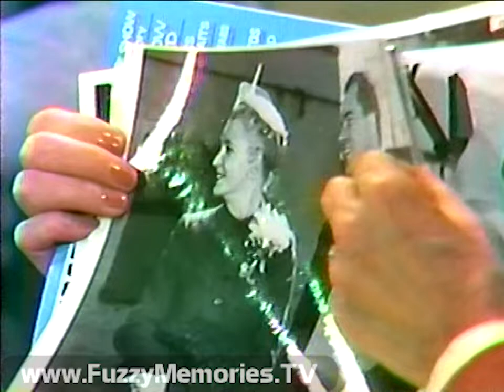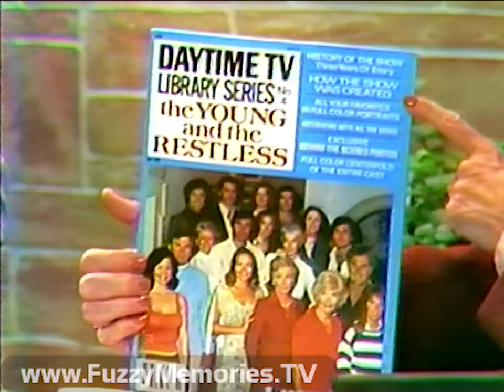Triton College - Chicago Celebrities with Mel Novit - "Lee Phillip" (1982)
Here's another edition of Chicago Celebrities with Mel Novit from Triton College, this time with longtime Chicago TV personality - and soap opera creator - Lee Phillip. At the time of this interview, she had the co-creation of The Young and the Restless to her credit; a few years from this she would co-create (with husband William Bell) its sister show, The Bold and the Beautiful; both of which are still on the air today.

(Theme music: "From East to West" by Voyage.

Mel starts out by mentioning how Lee predated the likes of Marlo Thomas and Gloria Steinem as a "liberated woman," juggling a television career with being a wife and mother. She speaks of how her time as a flower arranger in her younger days and her mother's "professional volunteerism" prepared her for the (at the time she started out) burgeoning medium of television; other topics include all organizations she's still involved in (25, including her alma mater Northwestern University where she'd graduated as a bacteriologist; the Red Cross; and the Salvation Army), her concern for children and about child abuse, her taking courses to be a social worker, how her experience as a florist (her father had a business, Phillip's Flowers, in Cicero) led to the start of her broadcast career, how her religious background emphasizes service, how her initial demonstrations led to first a guest spot on Bill Evans' WBKB show (then on Channel 4) and other gigs at all times of the day including anchorwoman, weather girl and commercial spots on the movie show with Frank Reynolds, how she was part of CBS's takeover of the dial position of WBKB (along with Reynolds and Bruce Roberts), showing of pictures of various personalities including Mayor Daley, Richard Nixon, Jimmy Stewart, Jerry Lewis, Ronald Reagan (in GE Theater days), Cary Grant and the cast of The Young and the Restless (and their doings - but she emphasizes what goes on in the plots have no relation to her own family's life), how an actress' real-life pregnancy led to the story line of the character she played being changed, her role as head of the show's production company Bell-Phillip Productions, her working with her husband on story lines and how her interest in social work led to many of its plot lines, her being the first on TV to deal with rape and mastectomies and her interest in those issues, how daytime dramas reflect life, how someone who lives the life she lives can understand the various social issues of the day (by necessity, as she put it), her interviewing both rape victims and rapists (whom she compares to child molesters), her explanation of rape as professionals see it, how family dysfunction leads to violent criminals growing up, her degree of empathy, her family and three children (including future soap star Lauralee Bell who, at this point, had aspired to be an actress), her juggling five shows a day with raising a family, how she was also the first pregnant woman on the air, the controversy over Sandi Freeman's appearing on air pregnant vs. her, the occasional confusion between her husband and Bob "Bozo" Bell, his (Bill's) role in raising their kids (as a "housefather") and how it aided in her career, his family history, their oldest son working at the Board of Trade, how all her kids do time in the flower shops, how working in sales can aid in approaching people in certain situations, her career trajectory two years into the future, the process of writing each show, offers for her to do celebrity interviews for European TV and a travel show, her views on women in the business as they get older (an oblique reference to Miami anchor Ann Bishop and Dinah Shore), and her puzzlement over Walter Cronkite's retirement from the evening news.

Ending credits:

Lighting - Chip Kopp, Jim Mikalsen
Camera - Jim Mikalsen, Darryl Krall, Eric Mueller [Mancow?]
Production Assistants - Alex Diaz, Tim Harris, Denice Shuty
(the last title card is shown very briefly before the recording cuts out)

"[Daytime drama is] a great way to communicate. It's a wonderful learning facility."

This aired on local Chicago TV (via cable) some time in 1982.